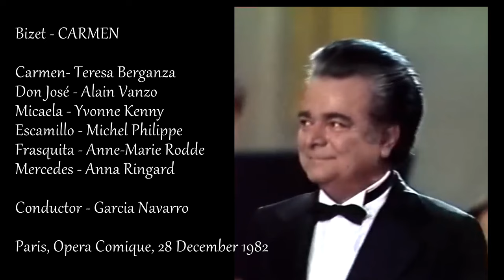Bizet - Carmen - Vanzo, Berganza, Kenny, Philippe, Rodde / Navarro - Paris, 28 dec 1982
This is an audience recording made in the Paris Opera with two big stars : Teresa Berganza and Alain Vanzo. The sound is very fine, so here is something to enjoy for the Vanzo fans and also the very stylish Carmen of Berganza. Larry, thank you for your effort to make this recording !